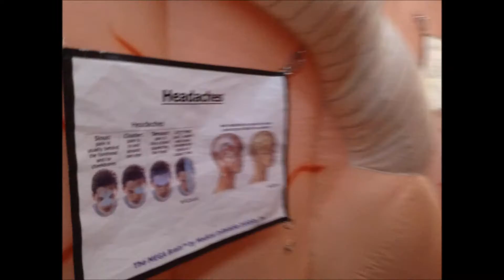Toitu Magic with Meyah - 18 July 2016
18 July 2016. Our last day with Meyah in Dunedin. We go to Toitu and see Jonathan Usher's funny magic show for free as part of Cadbury's Festival Week.

Then go to an afternoon tea at mum's work honouring long-serving workers.  Ma has been with them for 23 years; one of her clients she has been going to for 18 years!  Very cool; she's a rock.

Video is bookended by Ben's unfriendly cat, Sabre, who lives with mum and regularly puts holes in people.

Music: 'It's All Happening' by Huma-Huma [free to use on YouTube's Create].